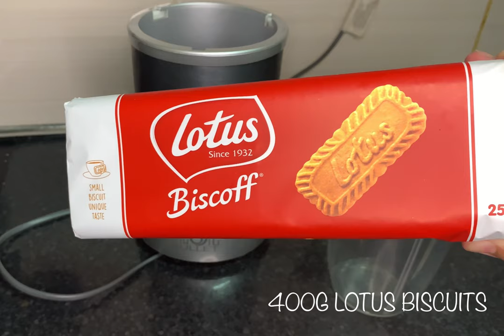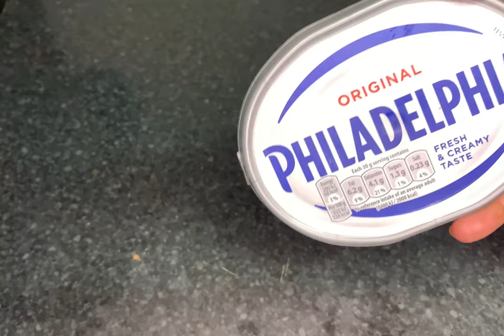Cheesecake Lotus Biscoff.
Hi! This is cooking Gone wild! I’m a Youtuber with a focus on providing cooking recipes from different parts of the World. Giving our viewers the opportunity to watch and learn great recipes from other Countries and their dishes. We all are now one big World community.
It is because of you that we are here.

Top 5 Cooking Gone Wild Recipes Recipes Links

no Baking BISCOFF CHEESECAKE.   For all tips on fast food preparation, cooking, and baking this is your Place.  Your Comments are welcomed.